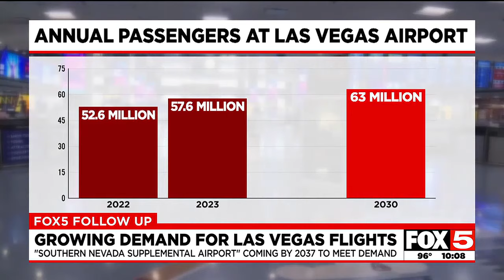Las Vegas Airport officials eye expansion to meet long-term visitation demand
Las Vegas Airport officials look ahead to expansion to meet long-term visitation demand, as summer tourism numbers keep soaring in the short-term.